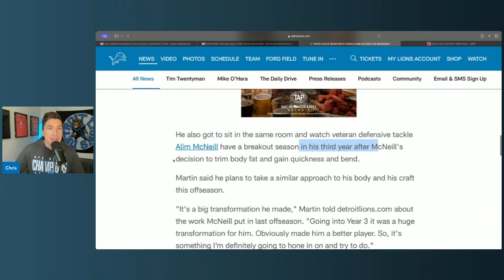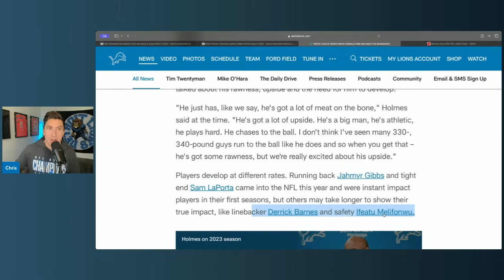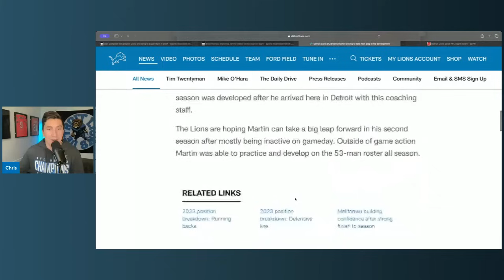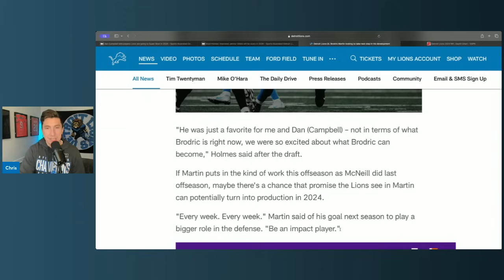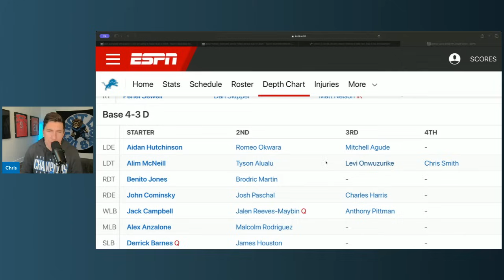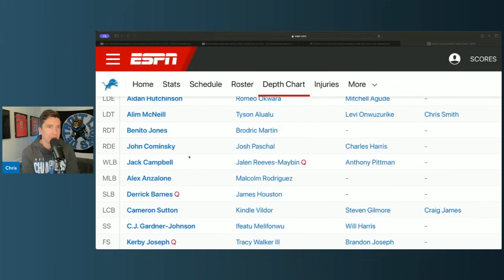Detroit Lions Brodric Martin INSANE Offseason Goal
Detroit Lions Brodric Martin INSANE Offseason Goal. Detroit lions news and updates. in this video, we share why brodric martin could be a breakout player in 2024.

brodric martin
brodric martin detroit lions
nfl